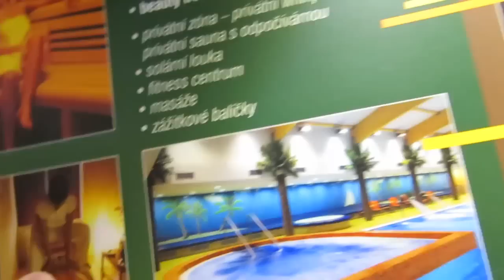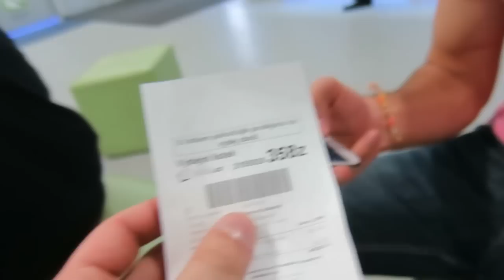WTF SHE IS CHEATING ON ME!!